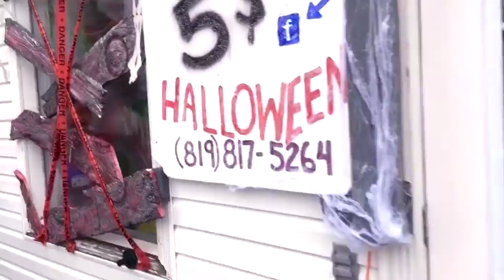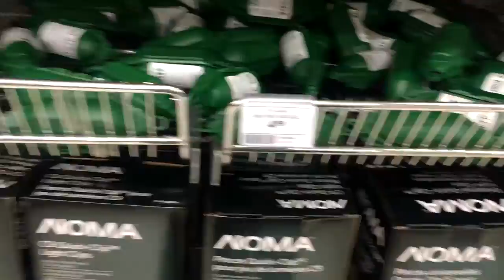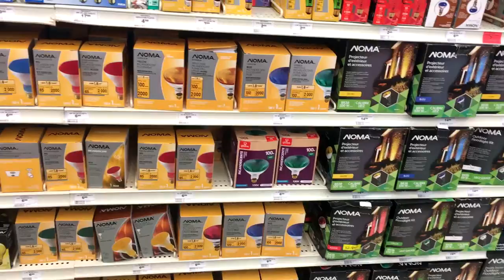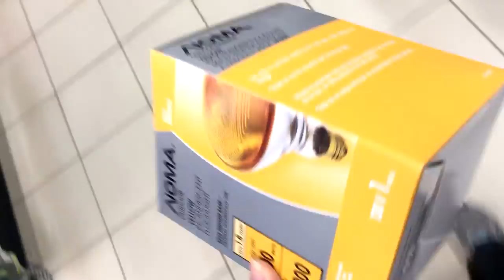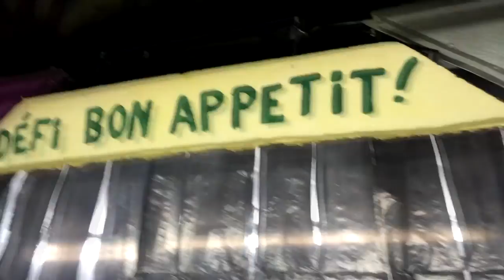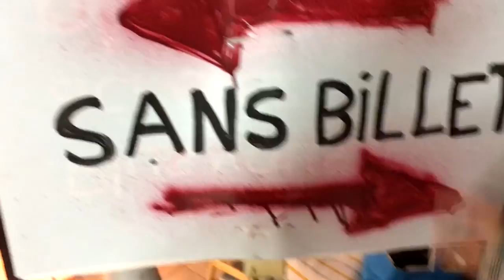Démarches préparatrices du projet (partie 20)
Vidéo-vlog partie 20 des démarches et préparations du décor du projet halloween 2017. Je répare les dommages causés par le vandalisme et le mauvais temps, je décore les citrouilles restantes et je vais magasiner au Canadian Tire pour l'éclairage à remplacer...